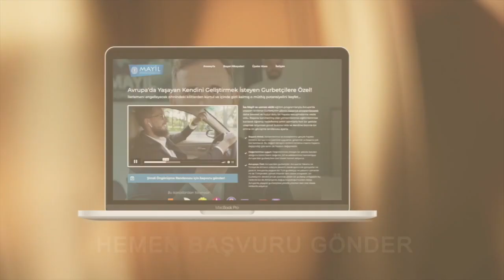KAYGI VE ENDİŞELERDEN ARINMAK İÇİN ÖNEMLİ TAVSİYELER! (AVATAR PRENSİBİ)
Bu kişisel gelişim videosundaki konumuz gereksiz şeyleri kafaya takmamak için kaygı ve endişelerden arınmak adına önemli tavsiyeler.

Almanya'dan selamlar
İsa Mayil